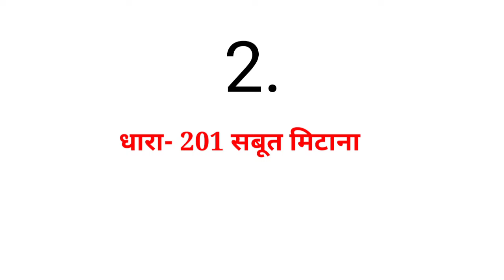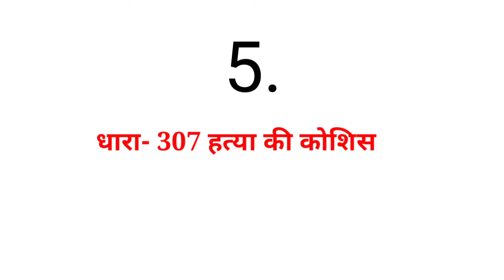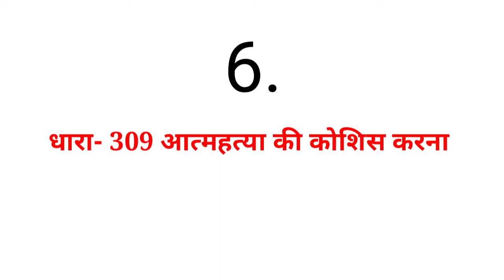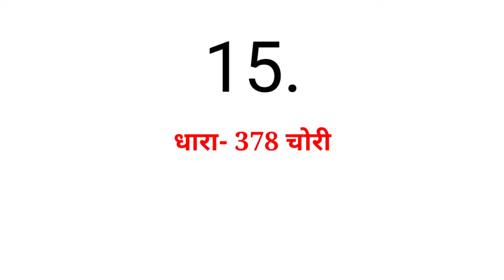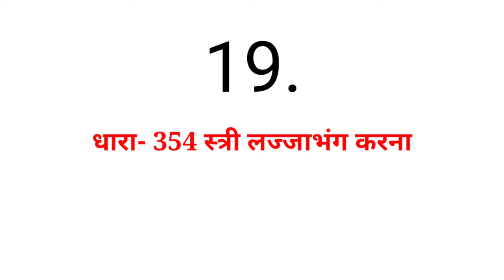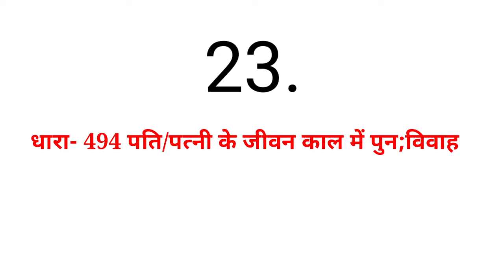सम्पूर्ण IPC धारा की ट्रिक | IPC की महत्वपूर्ण धाराएँ | mool vidhi trick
सम्पूर्ण IPC धारा की ट्रिक
IPC की महत्वपूर्ण धाराएँ
भारतीय मूलविधि
मूलविधि ट्रिक
mool vidhi trick
मूलविधि ट्रिक से
IPC की धाराएँ याद करने की ट्रिक
All ipc dhara yad karne ki trick
All IPC Section trick

Ipc all section in hindi
Ipc lecture in hindi
Ipc lecture
Ipc dhara
Ipc dhara yad krne ki trick
Ipc dhara 1 to 511
Ipc dhara in hindi
आईपीसी धारा
भारतीय दंड संहिता
Indian penal code
Ipc section 1 to 511 trick
Ipc trick
Ipc all section in hindi trick
Ipc lecture in hindi trick
Ipc lecture trick
Ipc dhara trick
Ipc dhara yad krne ki gk trick
Ipc dhara 1 to 511 trick
Ipc dhara in hindi trick
आईपीसी धारा trick
भारतीय दंड संहिता ट्रिक
Indian penal code trick
महत्वपूर्ण ipc धारा
महत्वपूर्ण धाराएँ
भारतीय दंड संहिता की महत्वपूर्ण धाराएँ
Ipc section 1 to 511 gk
Ipc gk
Ipc all section in hindi gk
Ipc lecture in hindi gk
Ipc lecture gk
Ipc dhara gk
Ipc dhara yad krne ki trick gk
Ipc dhara 1 to 511 gk
Ipc dhara in hindi gk
आईपीसी धारा gk
भारतीय दंड संहिता gk
Indian penal code gk

Ipc section 1 to 511 in hindi
Ipc
Ipc all section gk in hindi
Ipc lecture gk in hindi
Ipc dhara yad krne ki trick in hindi
Ipc dhara 1 to 511 in hindi
Ipc dhara gk in hindi
आईपीसी धारा in hindi
भारतीय दंड संहिता हिंदी में
Indian penal code in hindi

Ipc section 1 to 511 in English
Ipc
Ipc all section in english
Ipc lecture in English
Ipc dhara in English
Ipc dhara yad krne ki trick in English
Ipc dhara 1 to 511 in English
आईपीसी धारा in English
भारतीय दंड संहिता in English
Indian penal code in English

Ipc section 1 to 511 pdf
Ipc pdf
Ipc all section in hindi pdf
Ipc lecture in hindi pdf
Ipc lecture pdf
Ipc dhara pdf
Ipc dhara yad krne ki trick pdf
Ipc dhara 1 to 511 pdf
Ipc dhara in hindi pdf
आईपीसी धारा pdf
भारतीय दंड संहिता pdf
Indian penal code pdf